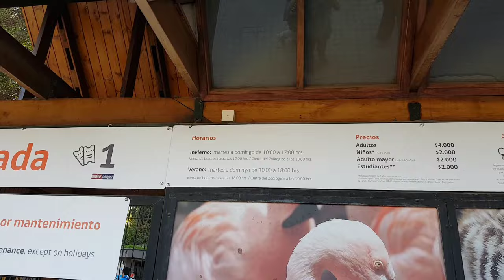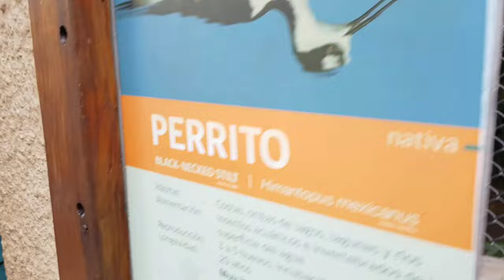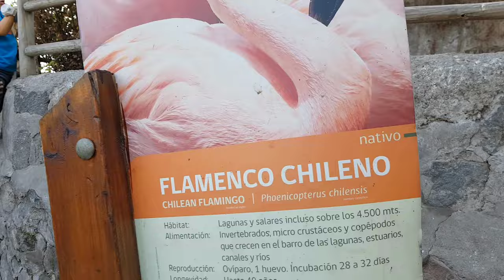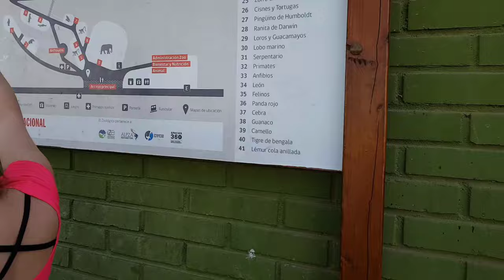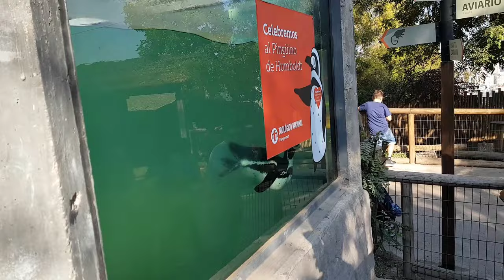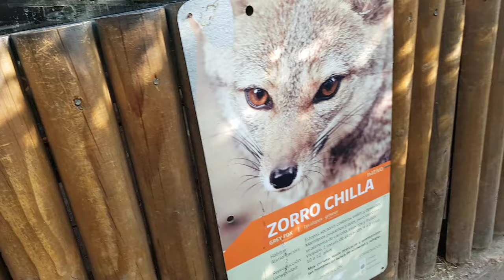Visitando el Zoologico Metropolitano, santiago de chile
No me acordaba de como eran los animales, es increíble como se mueven y piensan. igual me daba un poco de pena verlos encerrados allí :(.